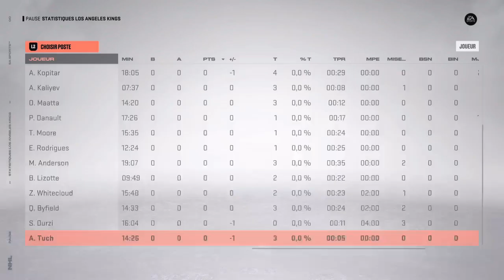LOS vs ANA (Kaliyev blessé)